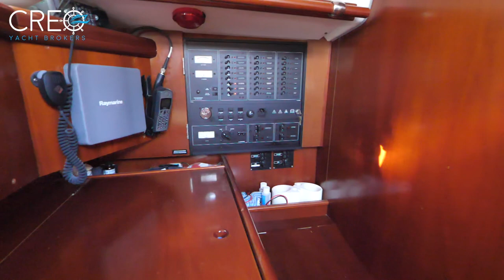Beneteau Oceanis 50 For Sale Lefkas Greece - CREO Yacht Brokers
Beneteau Oceanis 50, La Dolce Vita

Builder:  Beneteau, designed by Bruce Farr
Construction: GPR with fin Keel
Manchinery: Yanmar 100 HP diesel
Type:  Cruiser

If your looking for a serious passage maker capable of crossing oceans but with the comforts and easy handling of a production boat then the Bruce Farr designed Beneteau 50 arguably offers the best of both worlds. This particular example is the desirable “owners” version which includes one of the most impressive master suites we have seen on a boat of this size with huge island bed and luxurious en-suite with separate walk in shower.
She has a large cockpit which is well laid out for short handed sailing, plus a desirable 100hp Yanmar diesel with bowthruster eases any mooring worries.
Down below she is equipped for comfort with Fridge and Freezer, Generator, Air-conditioning, microwave, TV and 2 of the heads are electric flush.
La Dolce Vita is extremely well spec’d and has been loving maintained by her private owners, never chartered and is VAT paid.

Construction:
GPR construction with teak Deck
Iron fin Keel
2 steering wheels
Blue hull

Machinery:
Yanmar 4JH3-TE, 100 HP (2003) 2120 hours
Volvo 9L Bowtruster
Jabsco´s on Engine and Generator
Maxpropp
Tools and spares

Electrics:
12V and 220V
5 batteries (1x Engine, new 2018, 1x generator, new 2013, 3x domestic, new 2017, charged by solar panel, new 2017)
Charged by Alternator, chargers and Genset
8KVA Vetus Generator (2003)
Shore power
Shore power electric adaptors
Shore power cable and extension
Inverter

Tankage.
Fuel: 2x total capacity 500 ltrs. plastic
Water: 4x total capacity 1000 ltrs. Plastic
Holding: 1x 40-50 ltrs. Plastic

Rig and Sails:
Main in mast furling
Profurl furling genoa
Selden rig with stainless steel rigging
Aluminium spars
126 m2 sail area
Standard rigging last replaced in 2003 (from new)
2 x 66 Lewmar sheet winches
2 x 40 Lewmar halyard winches ( 1 electric)
Main, Quantum write (new 2012)
Genoa, Elvstrom Dacron white (2003)
Cruising chute (unused) Norma, blue/white

Domestic:
Frigoboat 12V fridge
Frigoboat 5K freezer powered by the engine
Eno gas cooker with 2 burners and oven
Panasonic microwave/grill
Toaster
10 sets of Beneteau crockery
10 sets of Beneteau cutlery
Extensive cooking utensils
Pioneer radio/CD (USB MP3)
20” TFT LCD TV and DVD player
Hoover 230V (2012)
Duvets, pillows and linen (6 pers)
35 towels (blue, red, green)
Dehumidifier
Electric radiator

Deck:
2x anchors – 1 X CQR main with 12 mm. chain (approx. 75 m.), 1 x Kedge with
30 m. chain.
Leroy Somer electric windlass (last serviced 2018)
Sprayhood new 2013.
Bimini new 2013 + original 2003
Passerelle
Boarding ladder
Swim platform
Cockpit cushions
Cockpit hot and cold shower
Danbouy 9 x fenders
Sunbathing mattress
Covers for wheels, winches, hatches, Dinghy all new 2013 and fullbody for outboard 2018
Cherry wood Cockpit table original with cover (2003)
Teak cockpit table custom made with Cover (2011)

Accommodation:
8 berths in 4 Cabins (including saloon)
Cherry wood joinery
1,9 m. headroom
3 x toilets (2 x electic)
4 x showers (including external shower)
Hot and cold water with pressurized system
Raritan 50l. (2003)
3 cruisfair reverse cycle A/C cooling/heating

Navigation:
Raymarine mono radar
Raymarine GPS
Raymarine chart plotter SL70C
Raymarine autopilot
Simrad RD68
2 x Raymarine compasses
Raymarine log, depth and wind instruments
Emergency satellite phone
Charts
Binoculars

Safety:
Avon 6 man life raft, last serviced in 2008
EPIRB
Several life jackets
3 x life buoys
4 x fire extinguishers
Fire blanket
Radar reflector
2 x electric bilge pumps, 1 x manual bilge pump
Search light
Drogues
John Buoys – 2 with light
Bosun´s  chair

Tenders:
Suzuki 9,9 DF four stroke (2013), last serviced 2018
2-man inflateable kanoe
Cobb grill with cover, options and mounting kit for pushpit